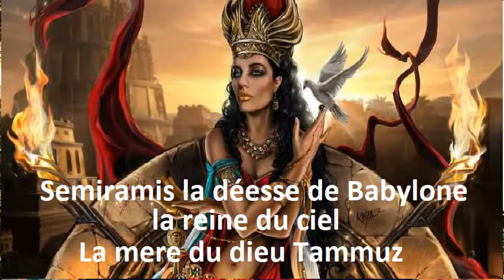Le sapin et la fête de Noël ne sont ni chrétien ni catholique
Je rêvais de partager les prédications (ou sermons) de John Wesley. A ce jour, beaucoup de livres parlent de la vie de ce grand homme de Dieu, mais en francophonie il est rare de trouver un livre qui nous donne ses enseignements. Les écrits de John Wesley m’ont fait grandir dans ma marche chrétienne. Sans langue de bois, sans crainte, avec force et amour le prédicateur nous révèle la parole de Dieu sous un jour très éclairé. Donc, c’est poussé par l’Esprit de Dieu que j’ai la joie et l’honneur de vous proposer ce livre qui contient de nombreuses prédications de John Wesley. Ainsi je participe sur cette terre, à ce que sa mémoire ne s’efface pas et qu’il puisse encore nous enseigner aujourd’hui. Que Dieu soit loué ! Extrait : d’autrui, quand nous croyons n’être pas coupables de ces mêmes fautes. La colère, la rancune, toutes les dispositions malveillantes du coeur trouvent leur compte au mal que nous disons de ceux que nous n’aimons pas.

✅ N'ayez pas peur du nouvel ordre mondial

Pour comprendre comment fonctionne le monde sous le contrôle du Nouvel Ordre mondial et des illuminati, je vous encourage vivement à commander ce livre "Les lignées Illuminati". C'est un vrai livre d'histoire sourcé avec des annotations de bas de pages. L'auteur, Fritz Springmeier, a fait 9 ans de prison à cause des enquêtes et des investigations qu'il a faite.
Le livre se trouve ici, il est édité par la maison d'édition Hadès :

🔴 Si vous souhaitez COMMANDER LA BIBLE LA PLUS SIMPLE à lire et à comprendre pour commencer, voici il s'agit de la bible Semeur.